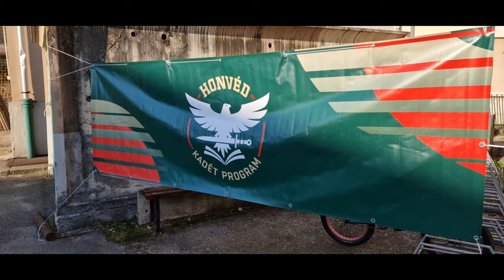Andrássy Sportnap 2023-MSZC Andrássy Gyula Gépipari Technikum Miskolc